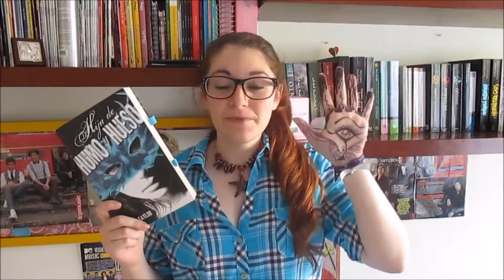Hija de Humo y Hueso (Laini Taylor) | Reseña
He aquí mi reseña de este primer libro de la trilogía que ha escrito Laini Taylor. Si ven el vídeo se van a dar cuenta de que adoré el libro, jajaja.

¡He hecho una Wish List en Amazon!